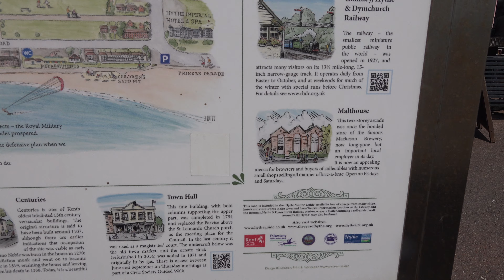Hythe Walk: Town Centre & Beach【4K】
Located on the south coast of England, in the county of Kent, and around four miles west of Folkestone, is the town of Hythe.

The name 'Hythe' comes from the Old English ‘hyð’ meaning a landing place or haven. Hythe was one of the original Cinque Ports (a term derived from old Norman French, pronounced 'sink ports' in the anglicised fashion). This was a collection of towns around the southeast coast that provided naval and ferry services in return for tax exemption and other benefits. In 1278 Edward I confirmed Hythe's status as a Cinque Port, alongside Hastings, Romney, Dover and Sandwich (Winchelsea and Rye were added later). Around this time, Hythe possessed a bustling harbour which, over the course of around 300 years, disappeared due to silting. By 1588 Hythe was only able to send one ship to defend against the Spanish Armada.

During the medieval era, Hythe was defended by two castles: Saltwood Castle to the north and Lympney Castle to the west. In 1170 the four knights who killed Thomas Becket, the Archbishop of Canterbury, allegedly met up at Saltwood Castle the previous day to plot the assassination.

Following the silting up of the harbour, a period of stagnation followed for Hythe. This began to change from 1804, with the construction of the Royal Military Canal. This was built to counter the threat of invasion by Napoleon. The canal was completed in 1809 and stretches for 28 miles from Seabrook near Hythe to the village of Pett Level (also known as Cliff End) near Hastings. A scenic canal path runs alongside it the whole way - a fraction of which features in this walk. The Royal Military Canal never saw active service as the threat of invasion diminished following the defeat of Napoleon's navy at the Battle of Trafalgar in 1805.

In addition to the canal, fortifications known as Martello Towers were built. Named after the circular towers found in Cape Mortella in Corsica, there were 74 towers constructed between Folkestone and Seaford, three of which remain standing in Hythe today.

In 1874 a railway station opened in Hythe, but was eventually closed in 1951. Today the nearest station is Sandling, just under two miles away to the north via some extremely affluent villages. Walking enthusiasts may consider approaching Hythe via the coastal path from Folkestone around four miles away. Whilst there is no National Rail connection in Hythe itself, it is the terminus of a heritage railway station, namely the Romney, Hythe and Dymchurch Railway, which runs third-scale steam and diesel locomotives.

In 1907 Mackeson Stout was founded. In 1909 Mackeson's Brewery of Hythe released its first beer to mark the 240th anniversary of the brewing industry in Hythe. Brewing moved out of the town in 1968.

TIMESTAMPS:

0:00 Hythe Beach
1:48 Marine Parade
2:14 Stade Street
7:29 Royal Military Canal (built 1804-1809)
9:24 Ladies Walk Bridge
9:50 Royal Military Canal (built 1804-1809)
12:15 Rampart Road
12:28 St Michael's Methodist Church
12:34 Prospect Road
13:06 Chapel Street
14:55 High Street